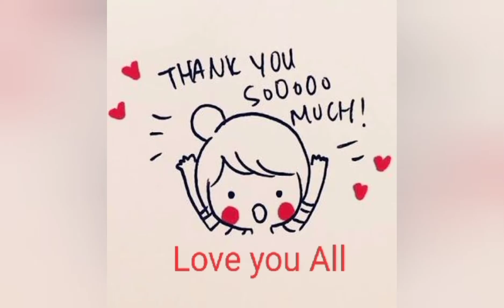Ang last picture nmin ni Nanay Ng Dec. 2019😥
Music From